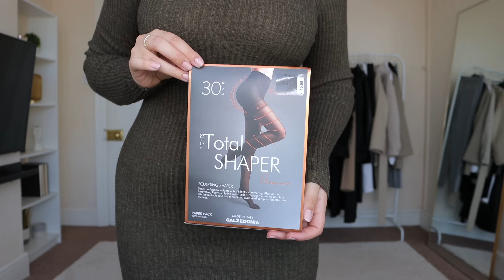29 AUTUMN OUTFITS LOOKBOOK | CASUAL & CHIC EVERYDAY FALL OUTFITS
Hello everyone! I hope you are all doing well! In this video I've put together 29 autumn outfits, perfect for everyday & effortlessly chic. I hope you'll find some inspo for your Autumn outfits. ♡

Everything is sorted into categories and linked down below.

TOPS/COATS/BLAZERS
black jersey top
white knit jumper similar
stripe long sleeve top
black cashmere jumper
grey jumper similar
stripe jumper
white high neck top
grey high neck top
beige high neck top
black high neck top
stripe high neck top
black blazer
brown blazer similar
black leather blazer similar
dogtooth pattern blazer
beige shacket
beige trench coat
black trench coat
beige wool short jacket
camel wool coat
black wool coat

BOTTOMS/DRESSES
brown tailored trousers
black full length trousers
dark blue denim jeans
white denim jeans similar
camel trousers similar
black ankle trousers similar
grey ankle trousers
black leather trousers similar
leather shorts
black satin skirt
ivory satin skirt
mini knit dress similar

SHOES
VEJA beige trainers
VEJA black trainers
black ankle boots
white ankle boots similar
black knee high boots similar
brown knee high boots

ACCESSORIES
tan handbag
black handbag ZARA out of stock
black croc handbag
black mini bag
beige oval bag
brown croc handbag
black quilted bag
tan belt
black belt
black wide belt
white belt
oval sunglasses

JEWELLERY
gold hoop earrings similar
herringbone chain similar
minimal rings similar
minimal rings rimilar
CASIO watch

MY MEASUREMENTS
height: 5'7" or 170cm
tops: size UK 8/10, EU S/M
bottoms: size UK 10/12, EU 38/40
shoes: UK 4.5/5 | EU 37/38

○ About me:
Hey! 🙋🏻‍♀️ I'm Larisa, and I live near London, UK. I create content about fashion and styling. On my channel you can find videos about how to put together outfits with wardrobe staples, outfits for everyday, casual chic style that you can wear again and again. ♡